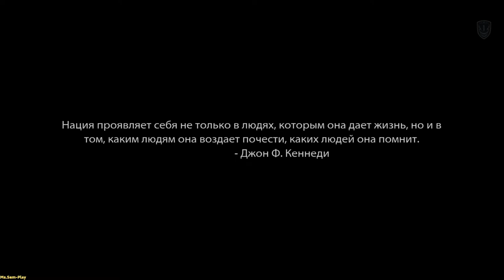MoH Warfighter ➤ Heavy start(Тяжкое начало) №1